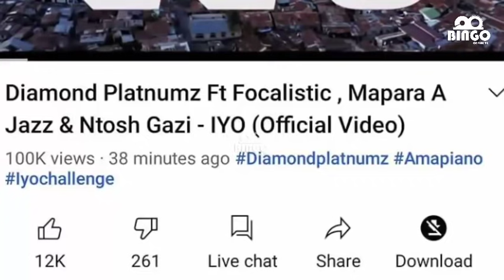Harmonize Ashindwa Kuvunja Rekodi ya Diamond/Harmonize Dk 38 Views 33K/Diamond Dk 38 Views 100k/